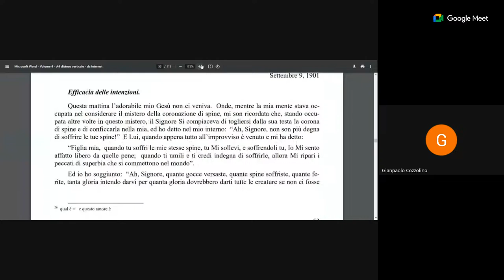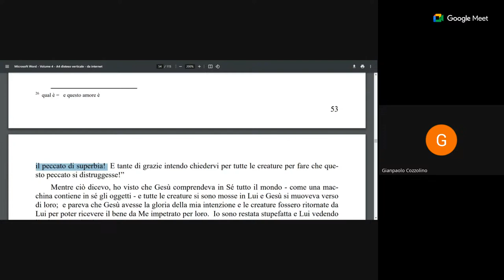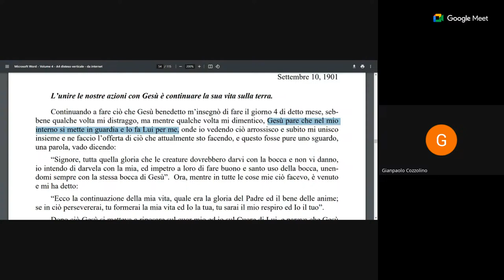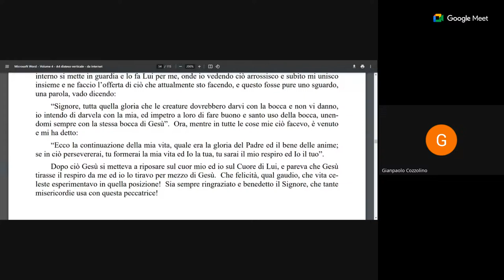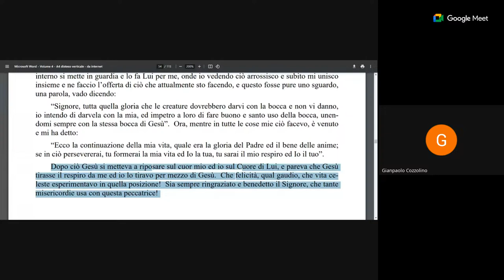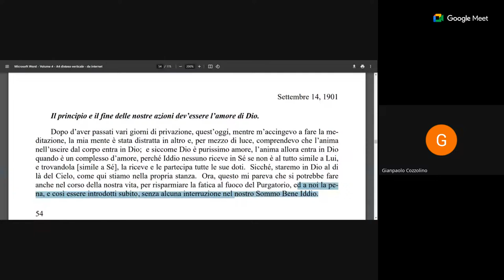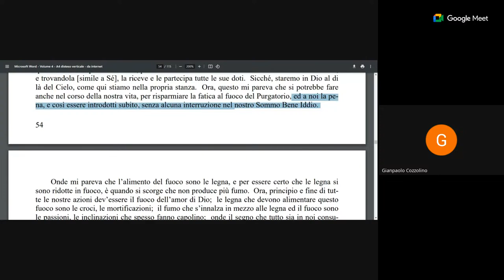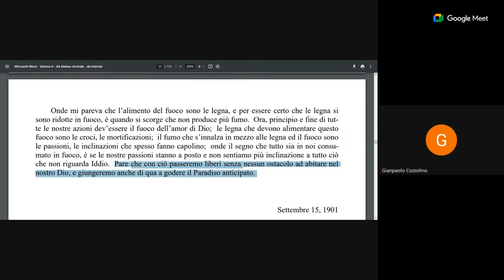Volume 4 , Settembre 9, 10 e 14 1901 - Intenzioni - Unire le azioni - Principio e fine, Amore di Dio